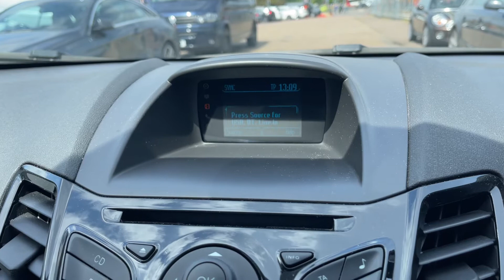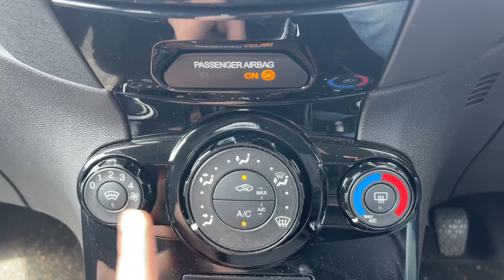Ford Fiesta LG14OWC